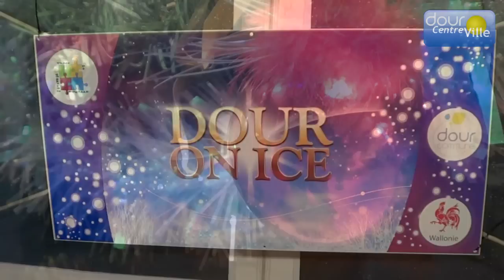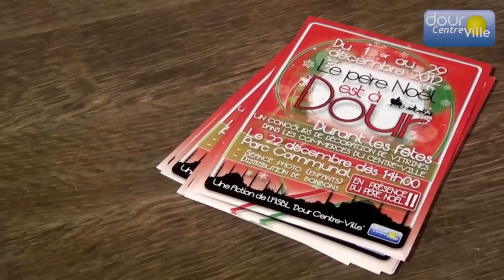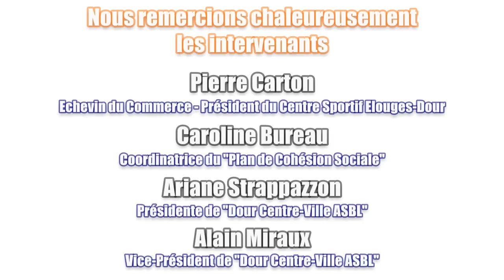Dour On Ice (Saison 2012/2013) - "Dour... ACTION !!!"